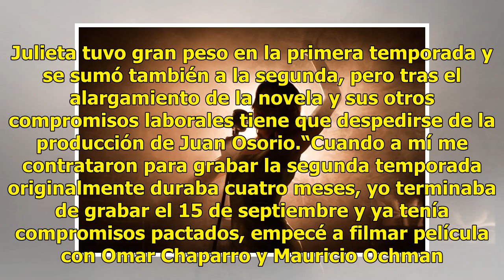Zuria Vega cierra su ciclo en "Mi marido tiene familia"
Zuria Vega cierra su ciclo dentro de la telenovela "Mi marido tiene familia". Julieta tuvo gran peso en la primera temporada y se sumó también a la segunda, pero tras el alargamiento de la novela y sus otros compromisos laborales tiene que despedirse de la producción de Juan Osorio.“Cuando a mí me c...